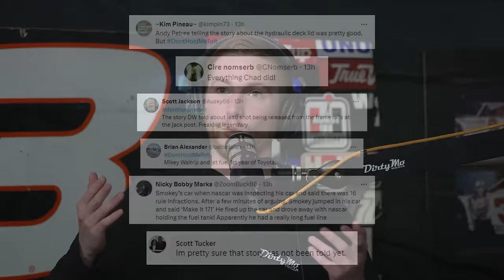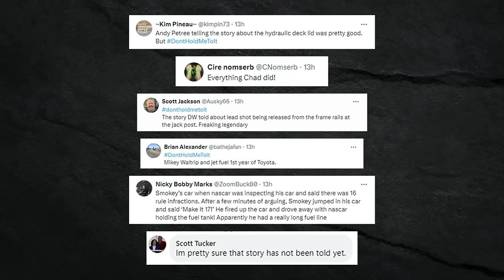What's The Best Cheating Story You've Heard In NASCAR? | DJD Reloaded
Andrew and Carla recap all the cheating news across NASCAR this week, welcome Kip Childress, Executive Director of CARS Tour, to the Bojangles studio, and driver Bubba Pollard joins to announce his Xfinity Series opportunity at JR Motorsports.